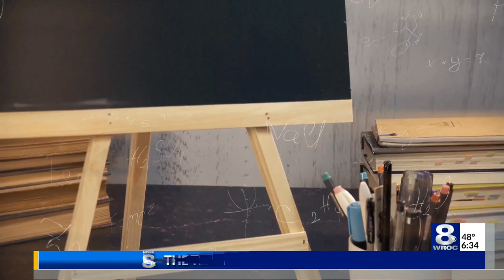A look at synchronized learning in HFLCSD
It's been more than a month since students returned to school amid the pandemic.  Technology is being used at the Honeoye Falls-Lima Middle School where technology is making a difference.